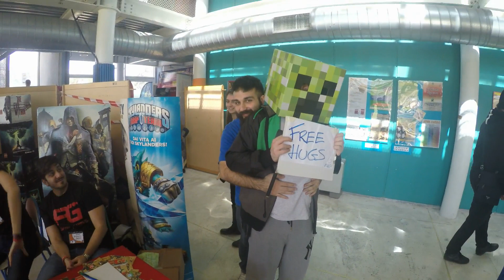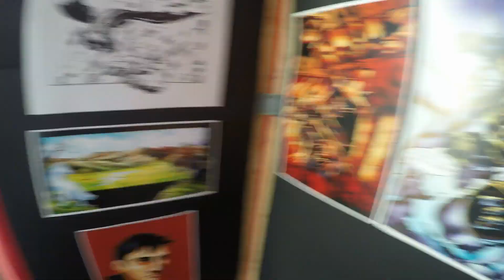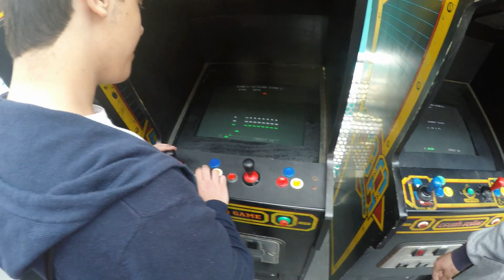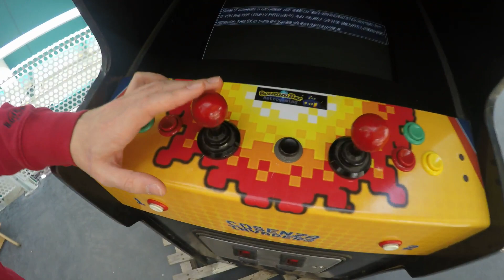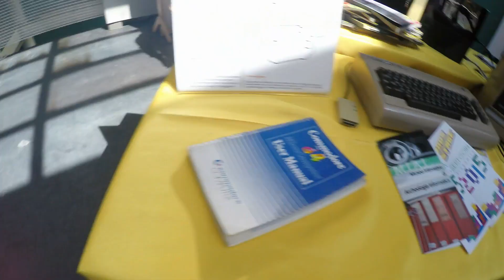COSENZA COMICS 2015 PRIMA EDIZIONE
GUARDA : "Monster Hunter World #1 INIZIAMO"
non sei stato al cosenza comics ?!?! guarda cosa ti sei perso :P